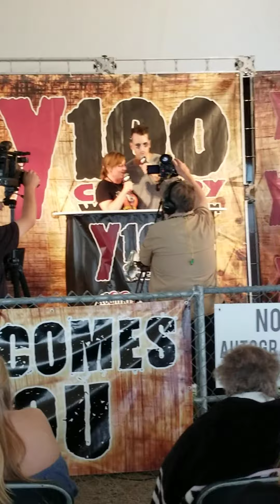Russell Dickerson - Y100 Interview - Country USA 2018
Russell Dickerson
Y-100 Interview
Country USA 2018
Oshkosh, WI
Ford Festival Field (Country Club Tent)